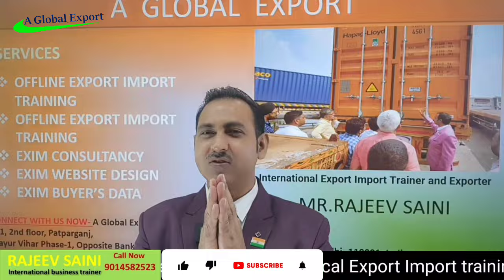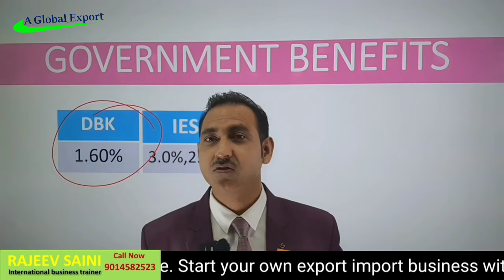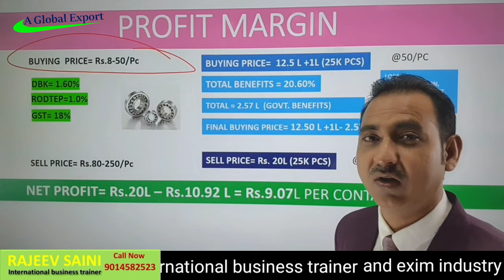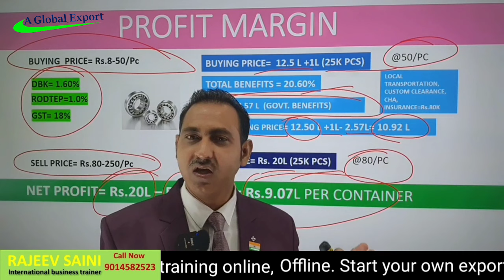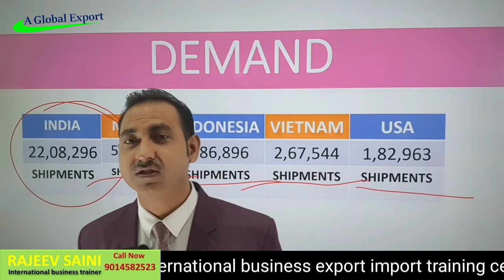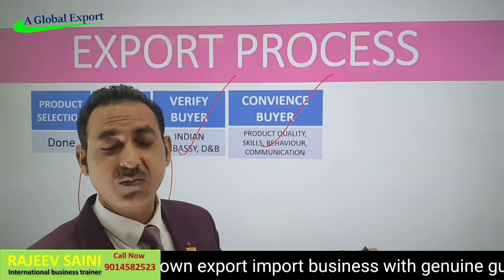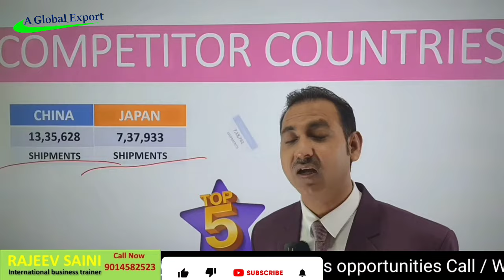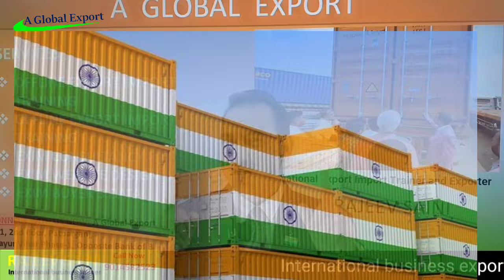earn rs. 9.0 lakhs by exporting ball bearings I how to export ball bearing I rajeevsaini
Online 10th to 17th October'23
Offline 28th, 29th & 30th October'23

earn rs. 9.0 lakhs by exporting ball bearings